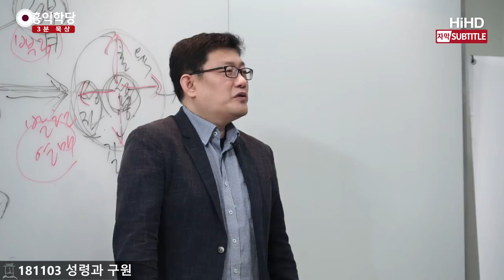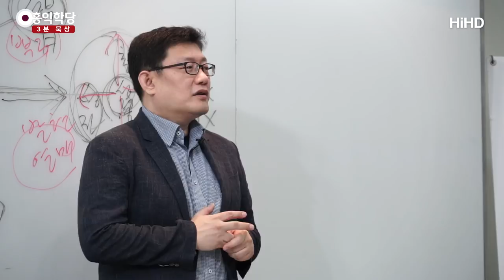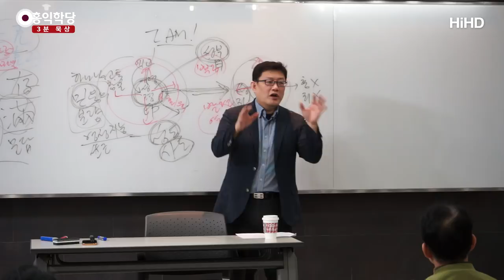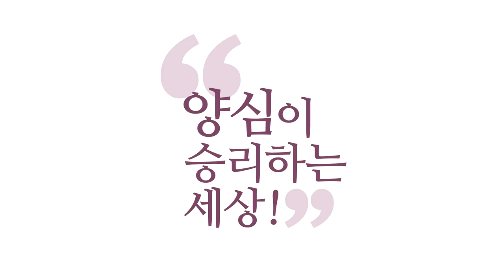[3분 묵상] 거짓 기독교인 _홍익학당.윤홍식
(181103 성령과구원) 기독교인들이 말하는 게 솔직히
제가 참고 보려고 해도 힘든 게 있어요.
동영상을 많이 시도해 봤지만 늘 실패했어요.
그 표정에서 오는 가식을 도저히 견딜 수가 없어요.
‘바리새파들도 저 정도 꾸미지는 않았겠다.’ 하게
표정에서 ‘나는 성령을 받은 사람입니다.’
하는 가식을 막 부려요.

그럼 일반인들은, 에고들은 속을 수 있겠죠.
‘오, 저분 오늘 표정 좋은데?’
하실 수 있을지 모르지만, 성령의 사람이 보면,
저건 성령에서 오는 게 아니에요.
정말 카메라 의식해서 하고 있는 거지.
남들 시선 의식해서 하고 있는 거지.

사람들이 그거 모를까요?
진짜 성령에서 나오는 표정을 짓고 계시면
상대방도 같이 감응하게 돼 있어요.
근데 가식에는 가식적인 사람들만 같이 감응합니다.
‘저 사람 가식, 진짜 내가 한 수 배워야 해.’
‘난 저런 표정 못 지어.’

이렇게 인간적인 노력을 하고 있다는 거예요.
거기 모여서 같이 연구해봤자
인간적으로 하나님 사람인 척하는 공동체가
만들어지지, 성도 공동체는 안 만들어집니다.
이게 관건입니다.

진짜 하나님한테 다 맡기고, 하나님의 뜻대로 살아가는,
우리의 일이 아니고, 하나님 일이라는 것을
알고 사시면 저러지 않아요.
자, 어디에서 들통나느냐!
겉은 꾸며요. 표정은 꾸며요. 말은 꾸며요.
감정도 꾸며서 막 해봐요. 연기해봐요.

하지만 저 근원에서 오는 죄악들이 꿈틀거리면서
여러분들을 지옥으로 끌고 가는 힘을
막을 수가 없기 때문에.
결론적으로는 여러분,
사람들도 알아보고 그런 사람만 모여요.
성령의 사람이 모이는 게 아니라
가식 가득한 사람들이 모여요.

그래서 천국 경쟁을 합니다.
‘네가 더 좋은 천국 가니, 내가 가니.’
그런데 저 근원에서 뭐가 올라와요?
‘우리 교회 영업이 잘돼야 할 텐데.’
하는 욕심이 도사리고 있으니까
인간적인 고뇌만 하고 있어요.

근데 우리 일이 아니고 하나님 일인데
왜 걱정하고 계시냐는 거예요.
여러분이 교회 영업을 왜 걱정하고 계세요?
무슨 영업맨이에요? 사업입니까?
교회를 사업으로 보고 계시는 거예요.

진짜 하나님 일이라고 보고 계시면 안 할 고민을
계속하고 있게 된다는 거예요.
가식으로 모인 곳에서는, 코스프레 하고 있는 곳은
속마음까지 진심은 아니기 때문에
성령을 안 믿고 계시기 때문에
성령이 하는 일이라고 생각 안 하기 때문에

내 일을 진짜 내 일처럼 걱정하고
우리 일도 우리 일로만 알고 걱정하고 있지
이게 하나님 일이고 하나님 사업이라고
생각을 안 한다는 거예요.
그렇게 생각하면 고민할 일이 아닌 겁니다.

지금 여러분 기독교 방송이나 유튜브 어디든
틀어놓고 얘기 들어보세요.
다 그 걱정 하는 내용은 인간적인 걱정입니다.
다 인간적 고뇌, 인간적 걱정인데
그 자체로는 죄가 아닐지라도
그게 발전하면 지옥 갈 일들을 벌이게 됩니다.

나만 걱정하고 내 일로만 생각하다가 벌인 일들이
에고이스트들의 작품이 만들어지는
일이기 때문에 그렇습니다.
그래서 '이 부분 좀 유념하시라.'
하는 말씀이고요.